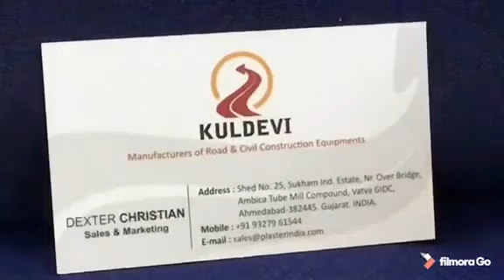Asphalt Drum Mix Plant